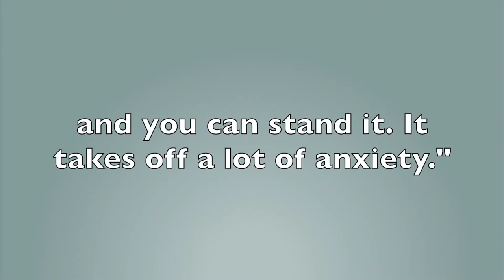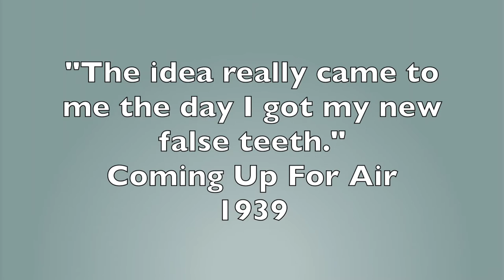Down and Out in Paris and London, George Orwell - Book Review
A review of the first book George Orwell published.
(I forgot to mention that it was the scandalous nature of this memoir that caused Eric Arthur Blair to adopt the pseudonym George Orwell; out of fear least his sensitive and respectable parents learn of his downtrodden and disreputable ways.)

0:00 - Intro
0:35 - Other Orwell books
1:09 - George Orwell's first book
3:00 - Paris v. London
3:53 - My life in Europe
7:25 - Drinking when you're poor
10:16 - Life in Canada
12:25 - Dancy Dancy!